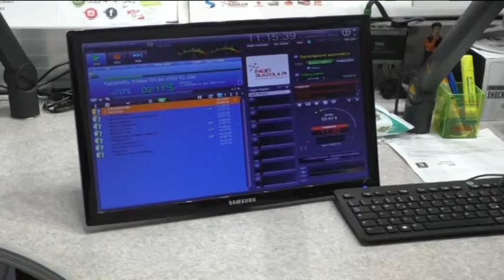Sal Da Vinci ospite di Radio Bussola 24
L'artista napoletano ha presentato il suo nuovo singolo